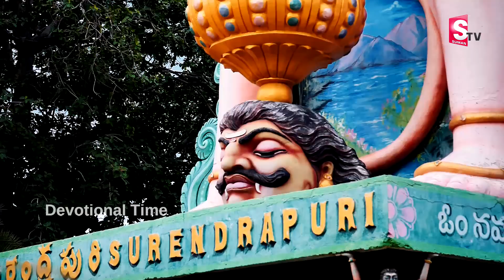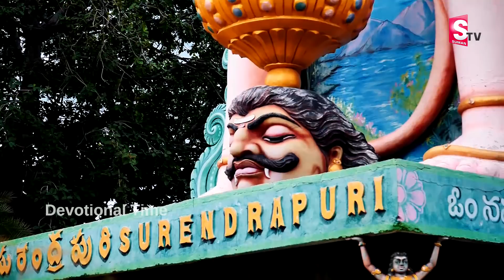VEERA ANJANEYA BHAKTI SONGS || TELUGU BHAKTI SPECIAL SONGS | POPULAR BEST LORD HANUMAN SONGS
WATCH►VEERA ANJANEYA BHAKTI SONGS || TELUGU BHAKTI SPECIAL SONGS | POPULAR BEST LORD HANUMAN SONGS